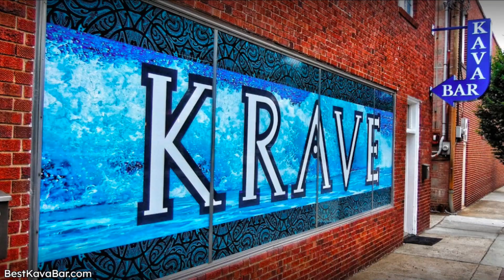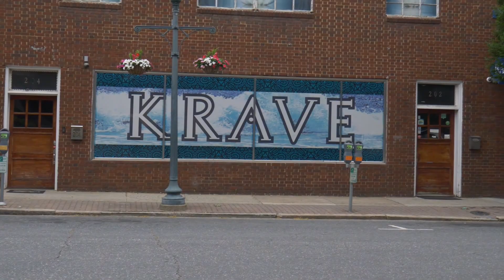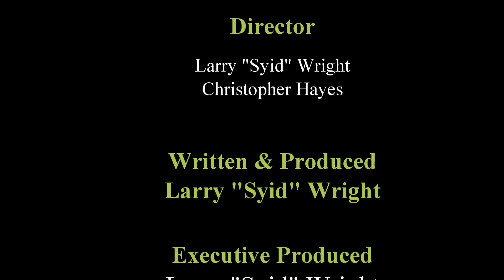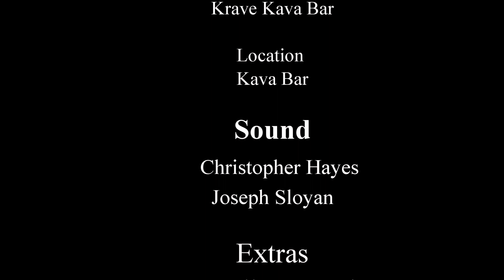On My Own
Two people fall in love after years of being single.